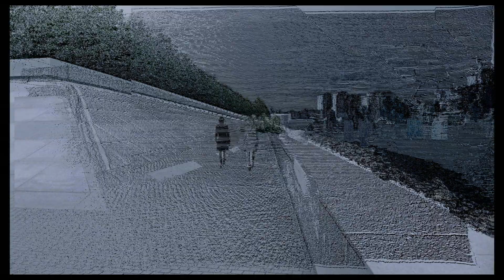ANON Trailer | Filmfest München 2018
(Germany 2018)